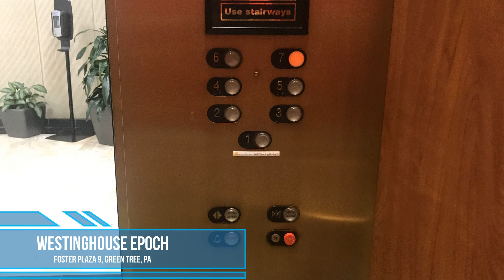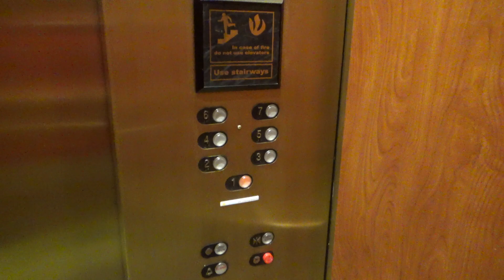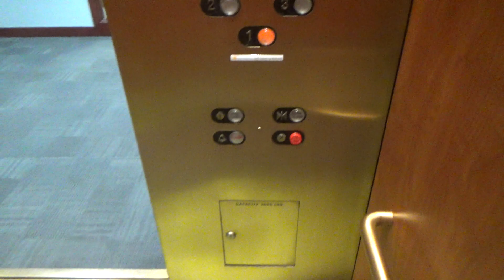Westinghouse EPOCH Elevators at Foster Plaza 9, Green Tree, PA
Recorded: 8/4/2020

This building is located at 750 Holiday Dr.  Unlike all of the other Westinghouses (former and current) in Foster Plaza, these use RT fixtures.  They also have the self-cleaning pods on the buttons.  These and the ones in building 10 are the only traction elevators in the complex.  These are definitely on the chopping block and are probably next to be modded after building 10.

Elevator Facts

Brand: Westinghouse
Model: EPOCH
Hoist: Traction
Fixtures: RT
Type: Passenger
Capacity: 3000 lbs
Speed: 350 FPM

End Screen Music: Dizzy by Joakim Karud